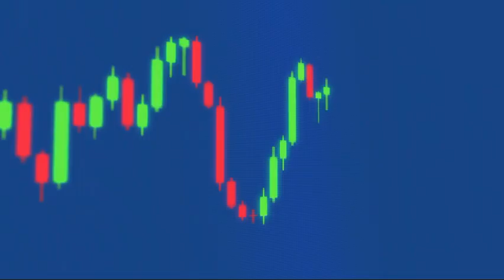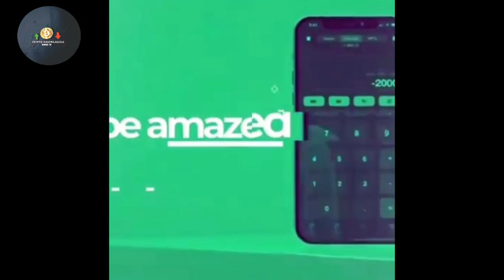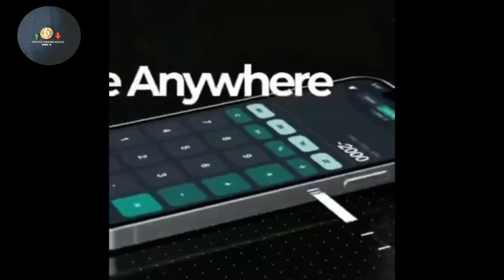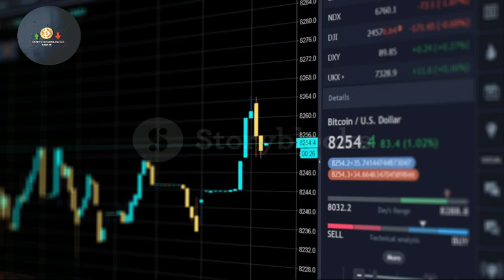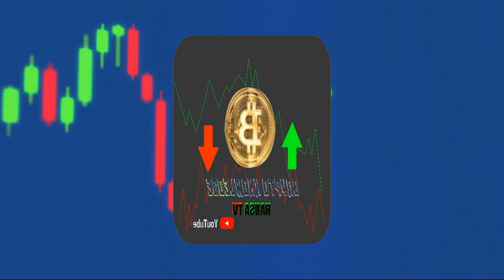MAKOMAR SAFEMOON A GOBE